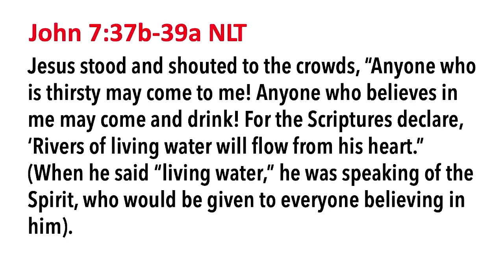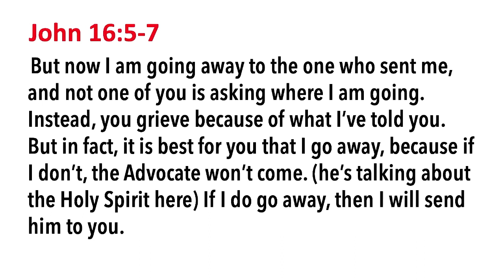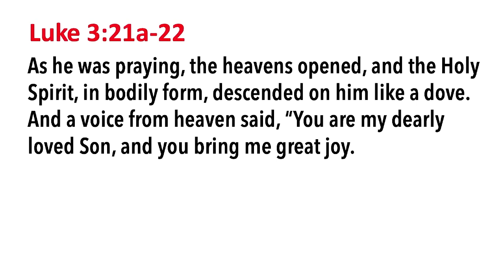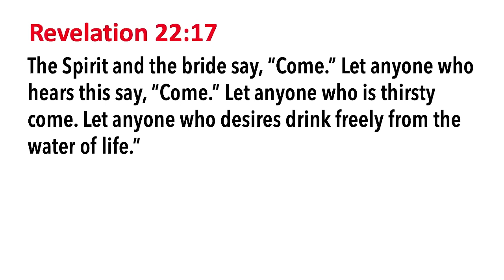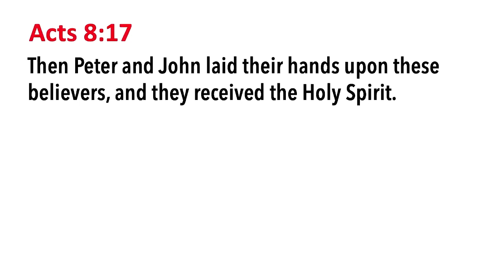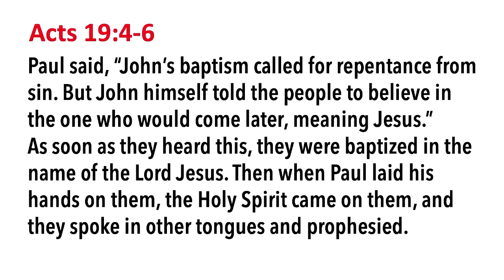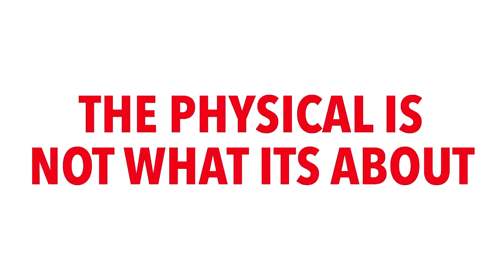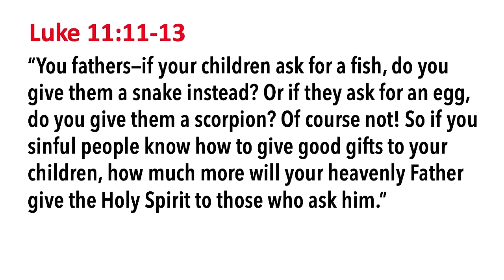Sunday October 29 Who Is The Holy Spirit And How Can I Be Filled John 7 37 39 John 16 5 15